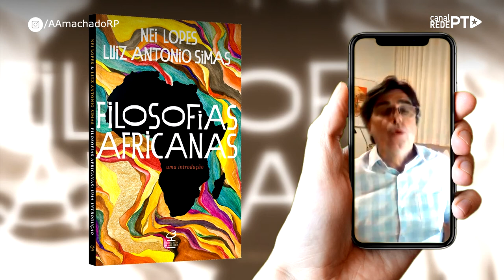DICACULTURAL​​: FILOSOFIAS AFRICANAS, uma introdução | by Antônio Machado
A DICA cultural de hoje é na verdade uma dica multicultural. Trata-se de um livro escrito, e muito bem escrito, a quatro mãos – Filosofias africanas: uma introdução, dos talentosos Nei Lopes e Luiz Antônio Simas, publicado pela editora Civilização Brasileira em 2020, com o selo da tradicional José Olympio.

Merece uma referência à parte o prefácio encantador (e poético) feito pela professora fluminense Lara Sayão – que mais parece uma espécie de “manifesto surrealista dos múltiplos saberes”.

Nestes tempos de multiculturalismo, esse instigante livrinho se faz realmente oportuno, e nos convida a questionar o eurocentrismo da filosofia geral. Saber eurocêntrico que o colonialismo colocou acima de quaisquer outros saberes filosóficos produzidos fora da Europa, entre eles os saberes africanos, que têm sim sua maneira muito original de sondar os mistérios do Universo e as questões humanas fundamentais.

De fato, os autores propõem no livro um resgate da sabedoria de raiz africana – com seus conceitos, cultura, música, dança, culinária e filosofia – de forma a superar o racismo científico e filosófico herdado do colonialismo.

No livro, ficamos sabendo que um dos princípios fundantes do pensamento ancestral africano é a ideia de Força Vital, uma energia que perpassa e conecta todos os seres do Universo, que faz crescer as folhas, as crias dos animais e dos humanos, numa rede única, impulsionando o desenvolvimento de laços fraternais e de solidariedade.

Essa Força Vital, lembram os autores, é a responsável pela felicidade e pelo bem-estar; é o remédio contra a morte e o sofrimento; uma força que resiste ao mal e afirma a alegria de viver. Tal força superior e unificadora é o que o povo do Kongo denomina “nguzo” e os Iorubás chamam de “axé”.

Outra coisa sobre a qual os autores chamam a atenção é a tradição oral do conhecimento africano – história, filosofia, ciência, religião etc. O que chamam de “palavra atuante” é um veículo de poder que revela a força dos saberes através da força das palavras, pois estas, num texto escrito, permanecem sem efeito.

Em resumo, o livro inciático Filosofia africana: uma introdução, eu diria que é de leitura não apenas recomendável como também necessária. Sobretudo para nós, os brasileiros, que tardamos em reconhecer – e incorporar aos nossos saberes – a profundidade do pensamento de matriz africana; um pensamento tradicional que, no fundo, nos constitui como elos de uma só comunidade.

Presos (e isolados) no centralismo europeu, demoramos a entender que o centro é apenas uma parte do todo. E que a solidão do centro, muitas vezes, não nos deixa enxergar a sabedoria ancestral africana, segundo a qual “ninguém dança sozinho e o bumbo toca pra todos”. O livro de Nei Lopes e Luiz Antônio Simas é certamente um primeiro passo na direção desse fraterno samba geral.